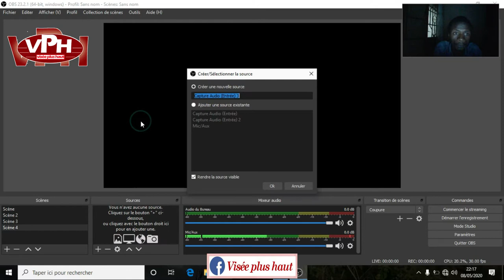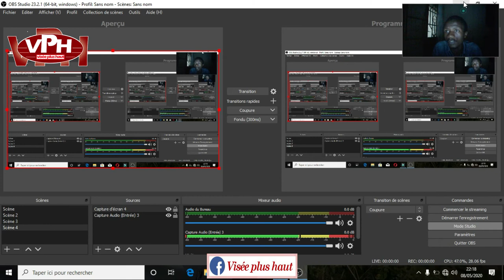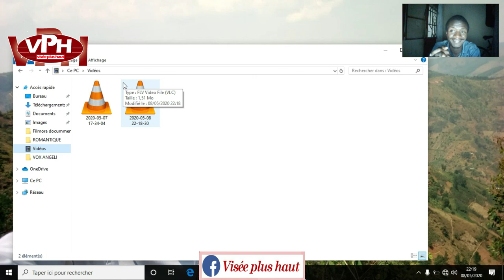COMMENT FILMER L'ECRAN DE SON ORDINATEUR OU PC AVEC OBS STUDIO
Dans ce tutoriel, nous allons vous montrer comment filmer facilement l'écran de votre ordinateur ou PC à l'aide d'OBS Studio. OBS Studio est un logiciel open-source flexible qui vous permet d'enregistrer et de diffuser des événements en direct sans effort. Ce tutoriel est parfait pour tous ceux qui souhaitent réaliser des tutoriels, enregistrer du gameplay ou créer d'autres enregistrements d'écran.